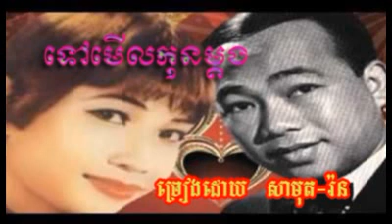Ben Ron -718 សីុន សីុសាមុត - ប៉ែន រ៉ន ទៅមើលកុនម្តង Tov Merl Kun Mdong